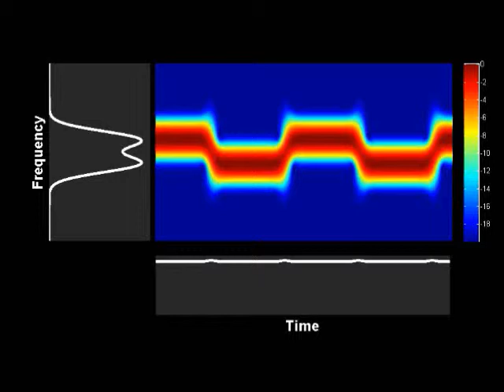Spectrogram : evolution of a triangular phase modulation in a linear medium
Evolution of a triangular phase modulation in a linear medium